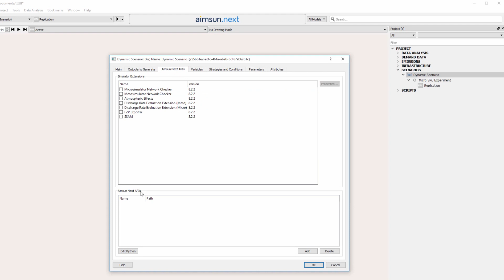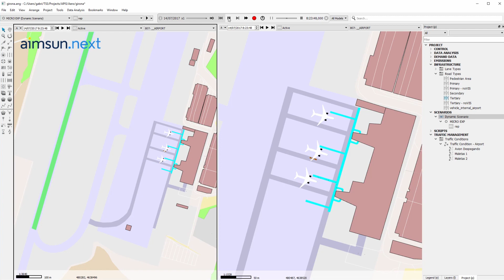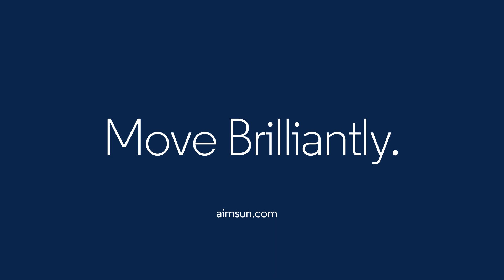A guide to the Aimsun Next Application Programming Interface (API)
The Aimsun Next Application Programming Interface (API) is a collection of functions, written in Python or C++, that allows users to perform certain actions during mesoscopic, microscopic or hybrid simulations.